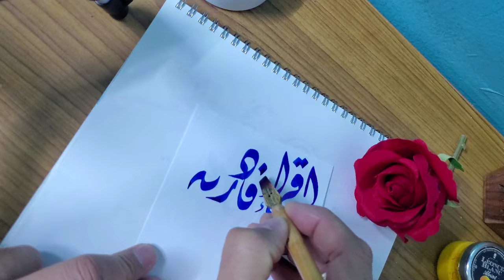Iqra Qadria name's Calligraphy video